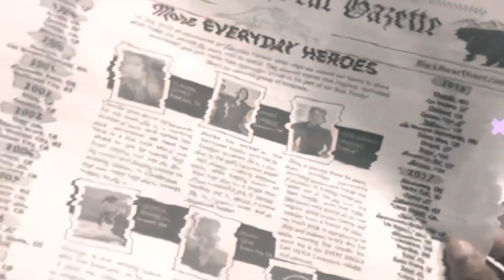Trying this drink that supposed to help with your digestion | let’s keep our body’s right